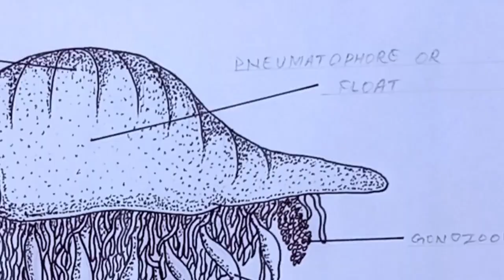How to draw Physalia#physaliadiagram#biologydrawing#physaliadrawing